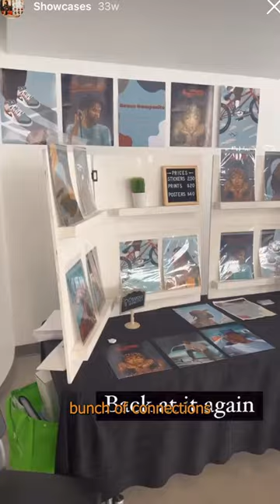How to make money as an artist